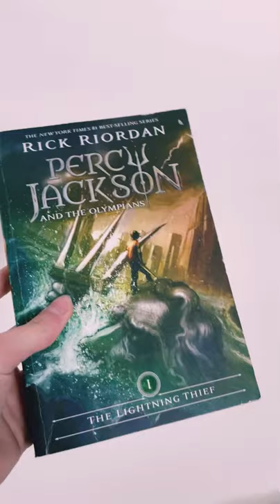books that remind me of ✨this song✨